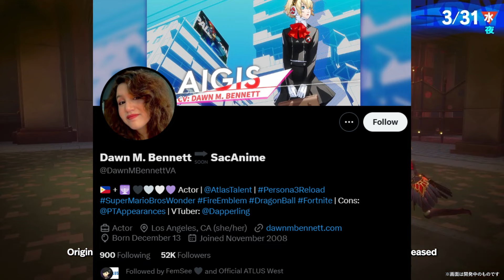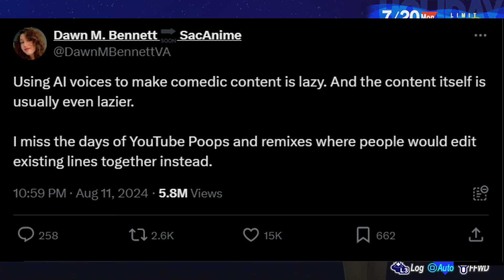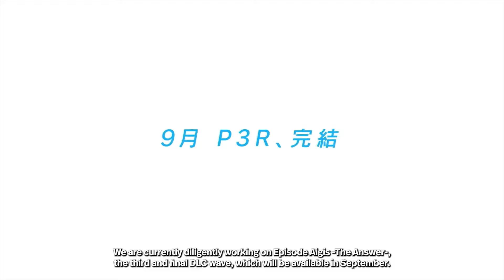Aigis VA Hates me and all "Ai" Creators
yo. this is just a discussion video about ai content on youtube, tiktok etc.
I am not attacking nor trying to counterpoint anyone who dislikes ai content all I'm doing is giving my opinion and starting a discussion

Voice acting can never be replaced by Ai. I DONT want Ai in my games, movies, shows, music EVER!

Socials!
Add me on Discord: depressedxluffy